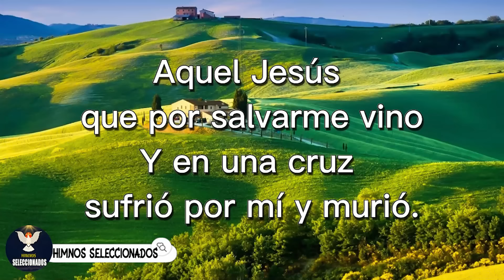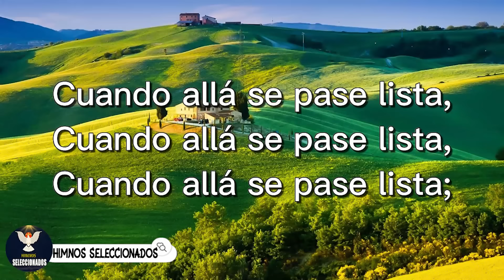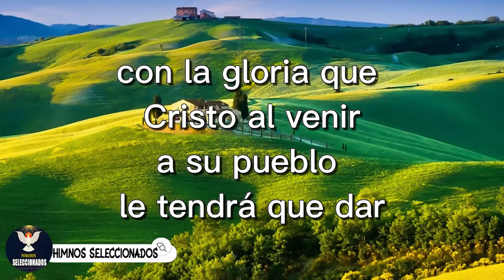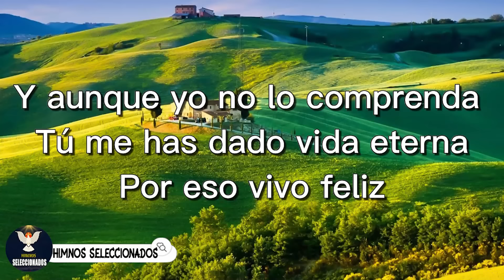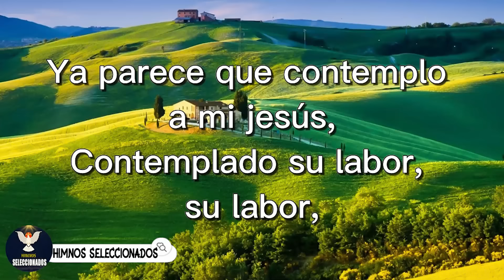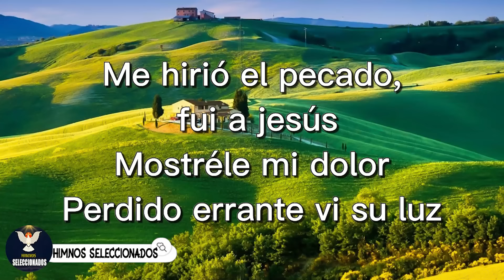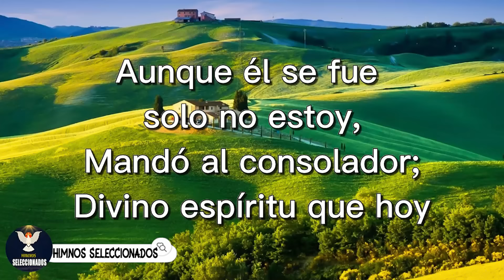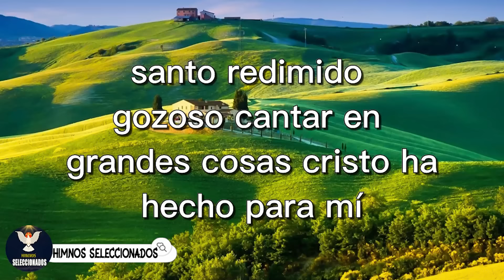LOS 100 MEJORES HIMNOS DE ORO PARA ESCUCHAR CUANDO ESTÁ TRISTE 2024 || CUAN GRANDE ES EL